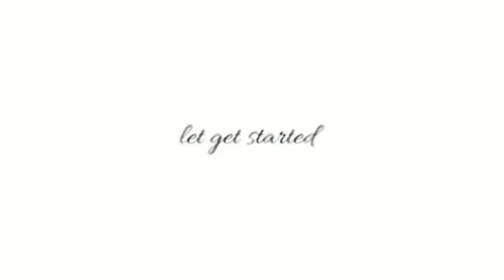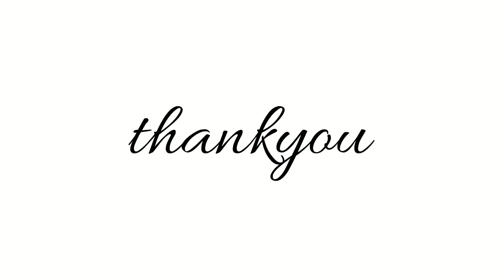2 मीटर कपड़े में बनाइए सर्कुलर प्लाजो (how to make circular plazzo in 2 meter)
heya guys
tToday il share how you can make Umbrella cut full gher palazzo/ long divided skirt/gharara/ cutting and stitching/
HOW TO MAKE CIRCULAR PLAZZO/SHARARA सर्कुलर प्लाजों /शरारा बनाए

Umbrella cut full gher palazzo/ long divided skirt/gharara/ cutting and stitching, Circle Palazzo Pant Cutting and Stitching in hindi, HOW TO MAKE CIRCULAR PLAZZO/SHARARA सर्कुलर प्लाजों /शरारा बनाए, How to cut and stitch Divided Umbrella skirt, umbrella cut plazzo, circular plazzo, easy cutting and stitching of sharara plazzo, easy plazzo stitching

reuse saree# PLAZZO cutting and stiching#